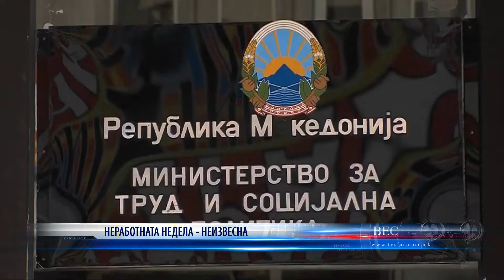НЕРАБОТНАТА НЕДЕЛА НЕИЗВЕСНА 14 09 2021